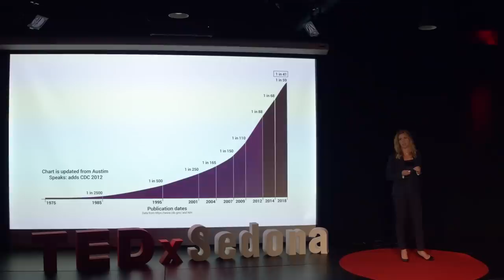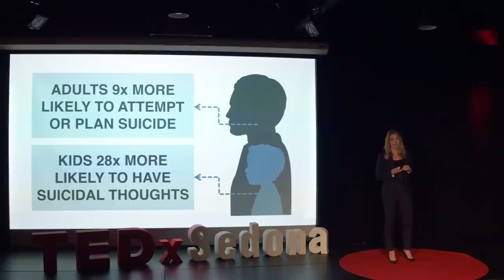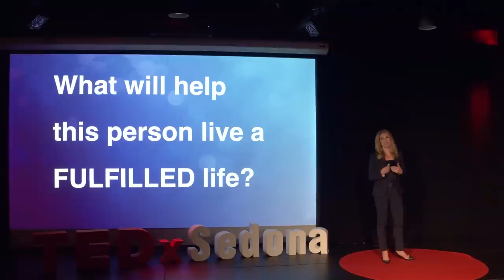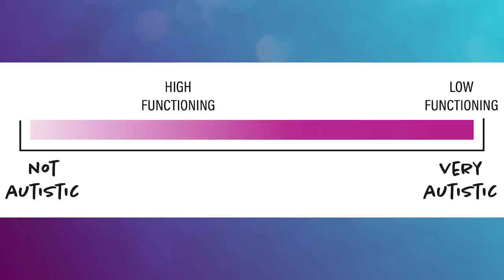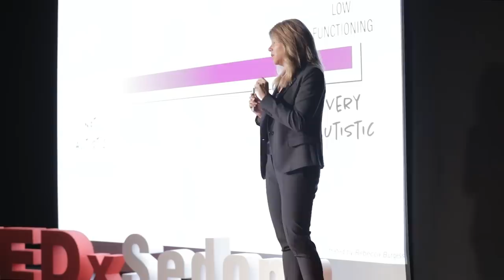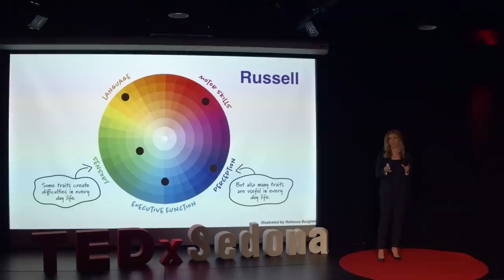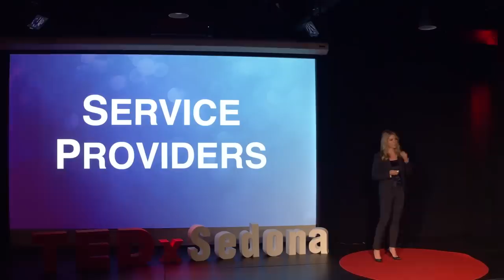Reconsidering the Autism Spectrum | Ronit Molko | TEDxSedona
Ronit takes a critical look at autism and the autism services industry and identifies opportunities for the advancement of services and business. Dr Ronit Molko is a dynamic senior executive and entrepreneur recognized for combining strategic vision and technical expertise to drive business initiatives. In 2001, Dr. Molko cofounded Autism Spectrum Therapies Inc. (AST) in California, which grew into a highly respected, multi-state provider of services for individuals on the autism spectrum. In 2014, she sold her company to Learn It Systems, a private equity backed strategic buyer, and served as President of Autism Services for the combined family of companies until early 2016.

Today, as CEO and Principal of Empowering Synergy, Dr. Molko conducts due diligence for investors and consults as an expert in the field of service delivery for healthcare, with a special focus on behavioral healthcare and companies that provide services to families affected by autism and developmental disabilities.

In 2018, she released her latest work, “Autism Matters: Empowering Investors, Providers and the Autism Community to Advance Autism Services” published by ForbesBooks in which she takes a critical look at the autism services industry and identifies opportunities for advancement of services and business.

A graduate of Harvard Business School’s three-year Owner/President Management program, Dr. Molko holds a Ph.D. in Applied Behavioral Science and Family Life from the University of Kansas and a master’s degree in Psychology from Claremont Graduate University. She is a licensed clinical psychologist in both California and Washington, and a Board-Certified Behavior Analyst.

Dr. Molko is currently a board member of the Galt Foundation, which places individuals with disabilities in the workforce, and the Los Angeles Chapter of the Autism Society of America. She has been actively involved in many healthcare-based committees and organizations throughout her career and has received multiple awards in recognition of her business prowess and leadership abilities. Most recently, she was recognized with a 2017 Woman of Influence Award by the Los Angeles Business Journal. This talk was given at a TEDx event using the TED conference format but independently organized by a local community.